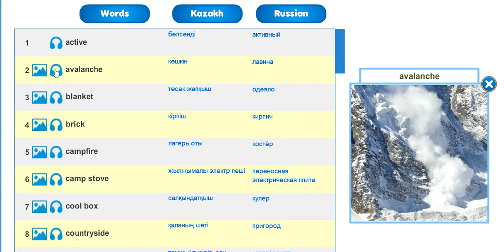SMILES 4 for Kaz M5 / WEATHER 2 / vocabulary p.74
SMILES 4 MODULE 5
HOT & COLD